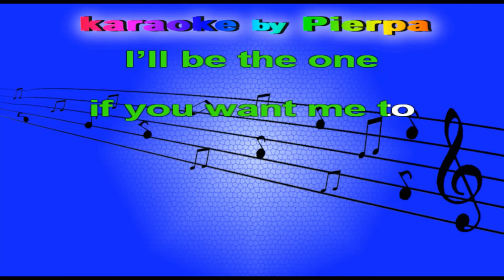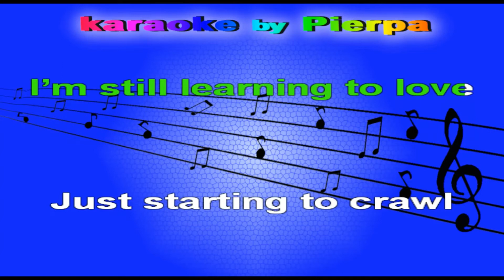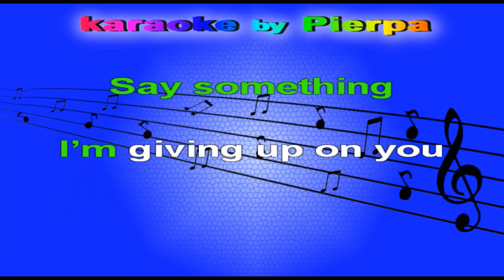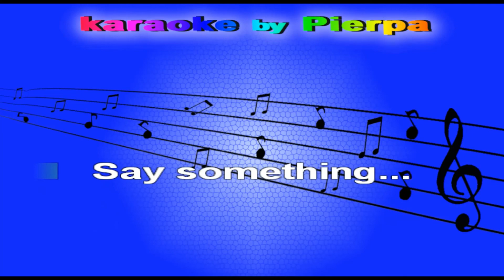SAY SOMETHING karaoke